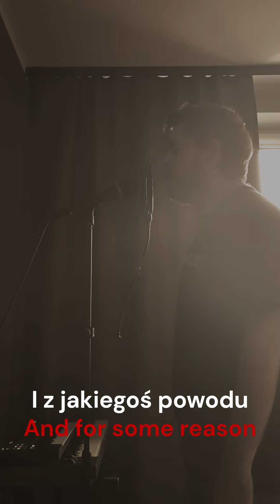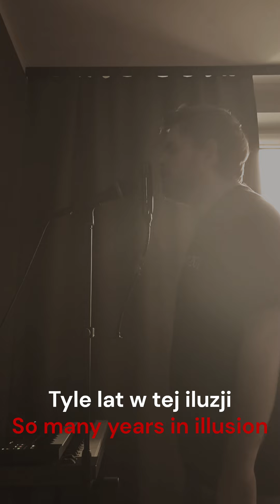Jakub Patok - Cząstki złe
This year I'm participating in Beatober again. It's an initative that helps raising money for Music and Youth and is organised by an awesome producer and YouTube content creator, @Taetro. During Beatober, musicians around the world are trying to make as many short songs as possible. My goal is to create something every day too. It's quite a challenge! I'm uploading all the films on my Instagram profile If you are interested, follow me on this platform. On YouTube, I'm going to upload only a few videos from this year's Beatober - the ones that I feel are the most special. On the third day of Beatober, I uploaded a short song in Polish, titled "Cząstki złe".

Music, production, vocals, lyrics: Jakub Patok